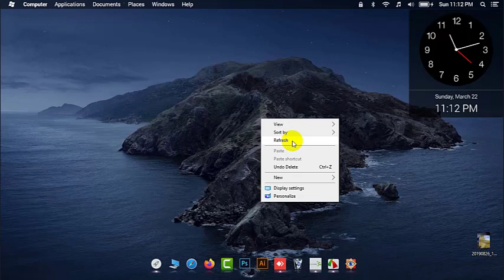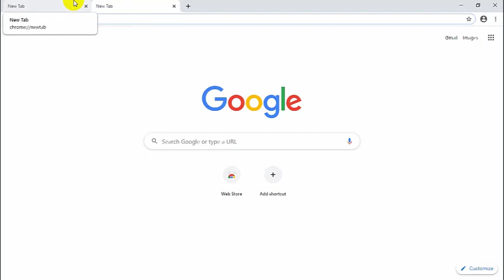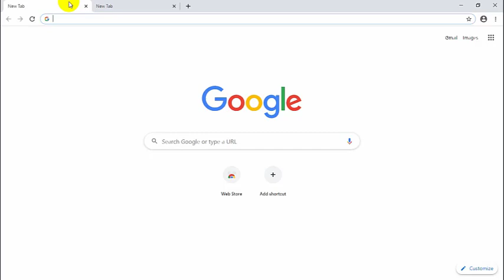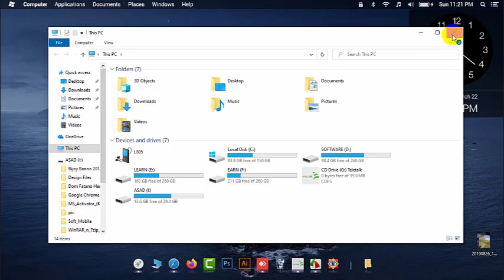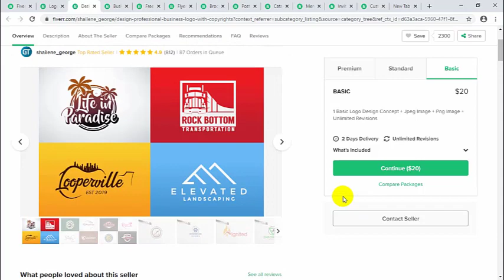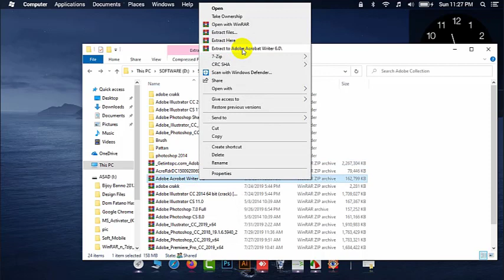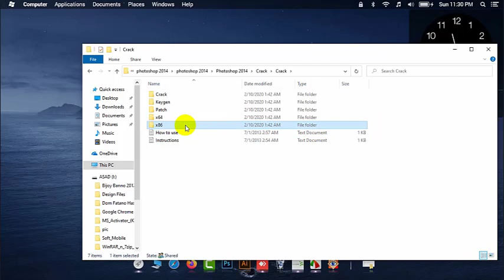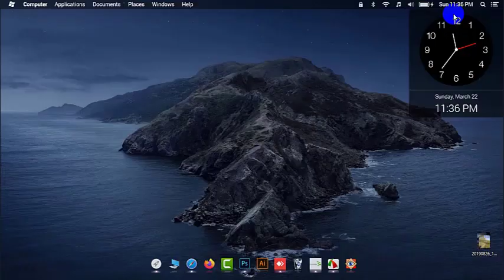Graphic Design Bangla Tutorial || Episode -01 by Rainbow Academy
Next Video

➤Graphic Design Bangla Tutorial || Episode -02 by Rainbow Academy

পাসওয়ার্ড graphicdesignliveclass
এই জিপ ফাইল টি আপজিপ করার জন্য পাসওয়ার্ড লাগবে
পাসওয়ার্ড graphicdesignliveclass
📽️ Video information:
Produced by: [ Md. Asad Ahmedl ]
Video:  Graphic Design Bangla Tutorial
Edit & Color: Md. Asad Ahmed
Directed by: EducationBD And Rainbow Academy